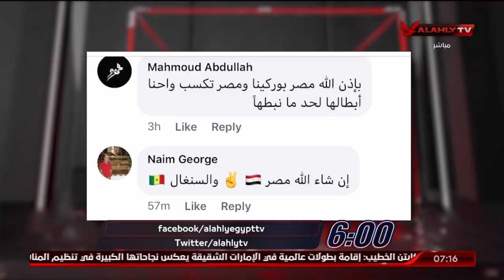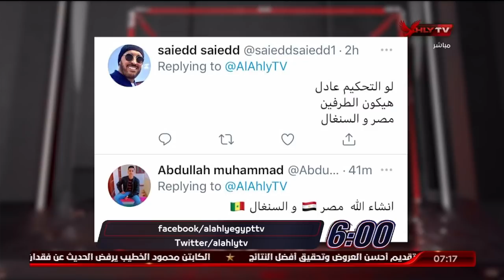الحلقة الكاملة | السادسة مع أحمد سمير | 2-2-2022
ضيوف الحلقة
نادر شبانة ـ محلل الكرة العالمية
فاروق عصام  ـ محلل الكرة العالمية